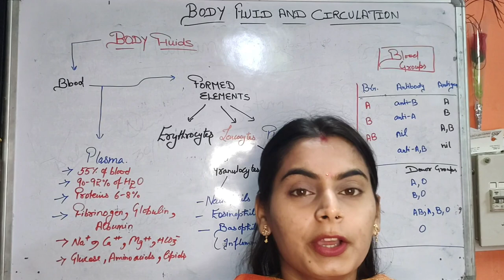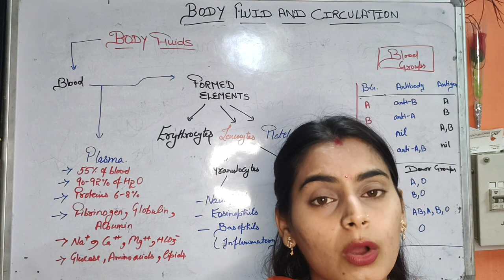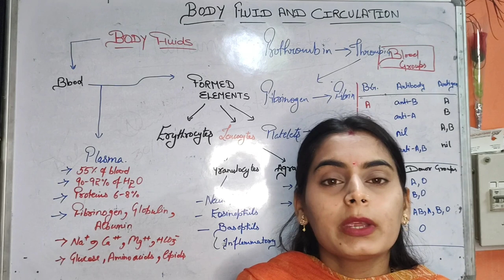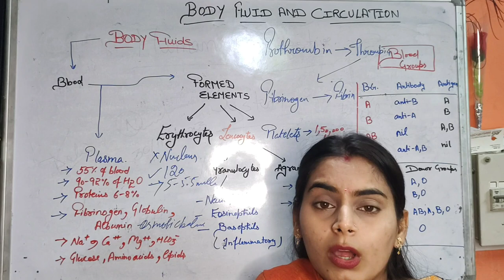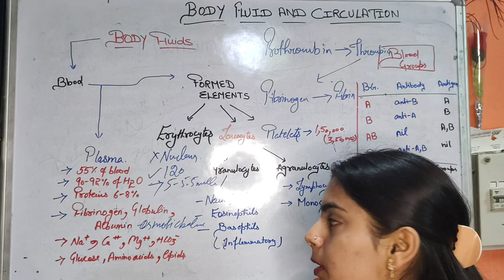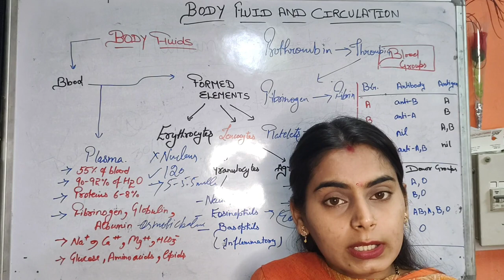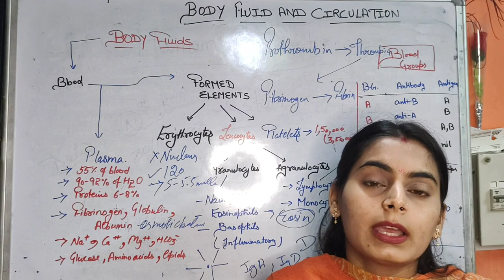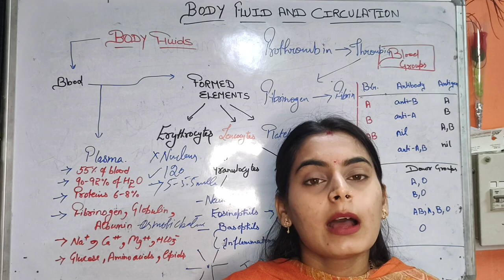Body Fluids and Circulation Part-1 ( For KVS,NVS,TGT,PGT,NEET)